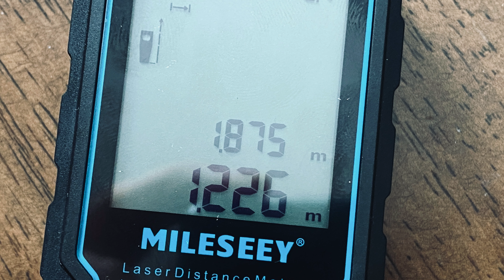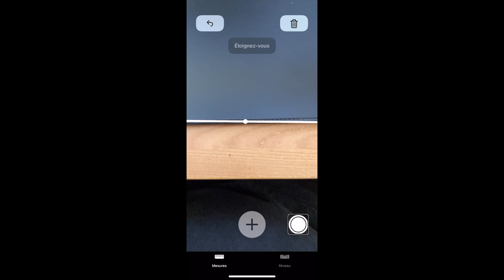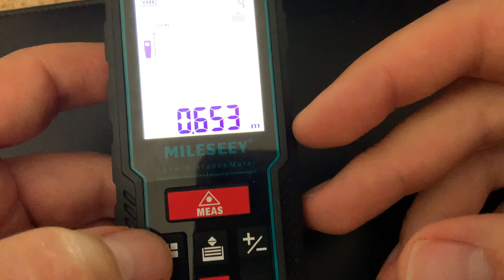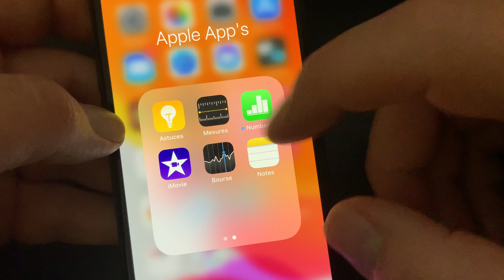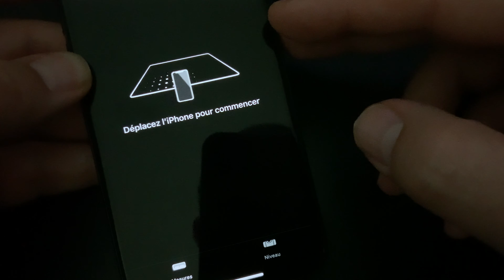Distance entre les personnes (iOS 14.2) VS le télémètre Mileseey vs l'app MESURES sous iOS 14.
Dans cette vidéo je teste le télémètre MILESEEY et je le compare à l nouvelle fonction iOS 14.2 qui permet de calculer les distances entre personnes.
Lien vers le télémètre laser Mileseey : B085NX87K3